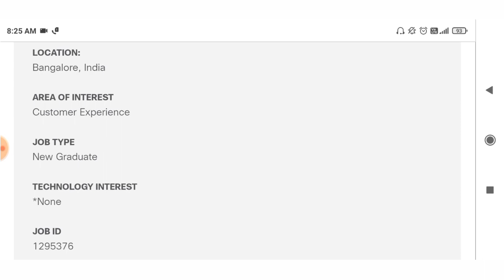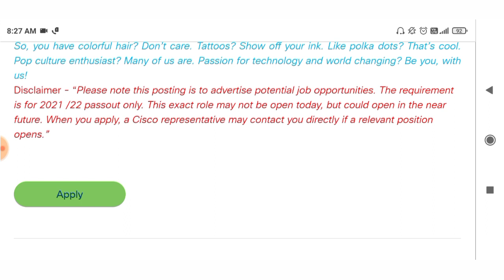Cisco Recruitment 2021 | No Fee | Final Year Eligible | Salary - Rs.5 Lakh | Younger Age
In this video I have discussed about the new Cisco Recruitment 2021.